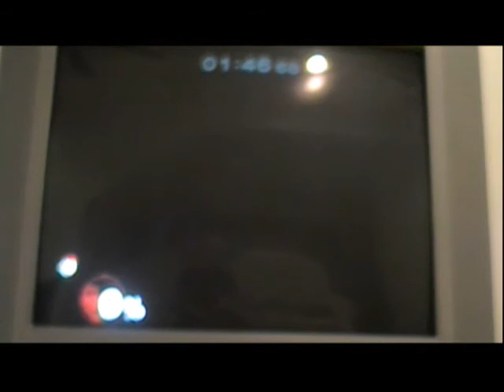lets play super smash bros melee part 2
omg stupid controller ...next video wil be up soon so chill. part 2 of 8